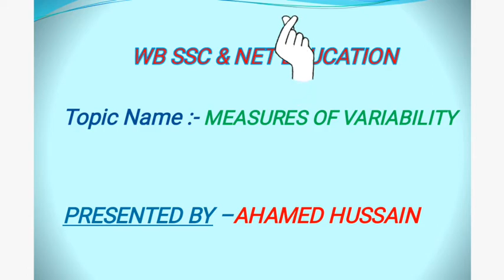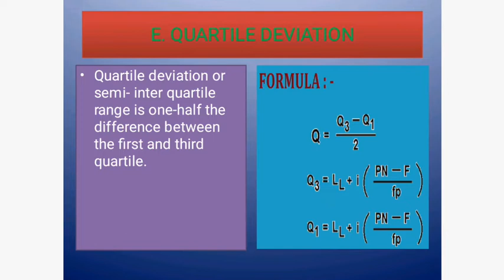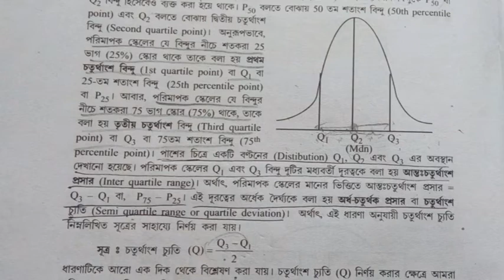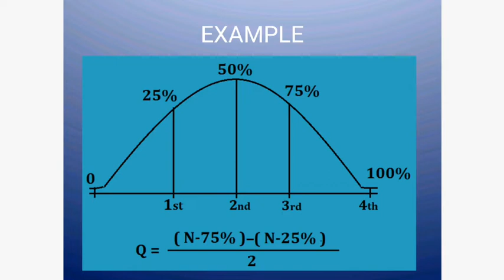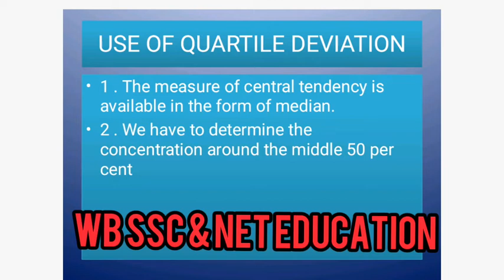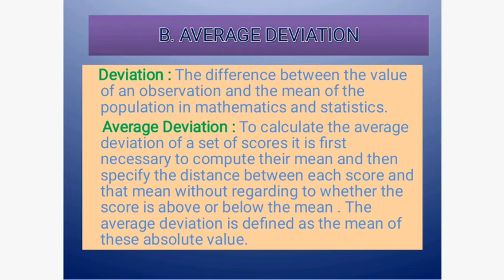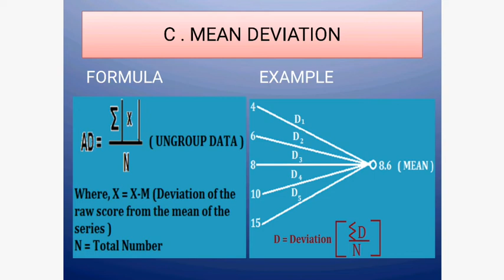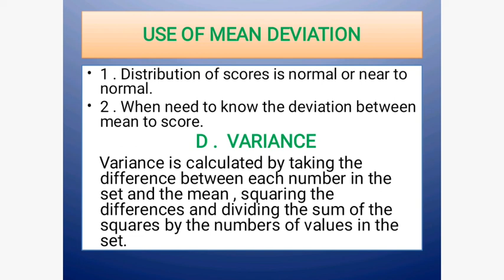Measures of Variability (Variance, Standard Deviation, Range, Mean Absolute Deviation)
An introduction to measures of variability. I discuss the range, mean absolute deviation, variance, and standard deviation, and work through a simple example of calculating these quantities. I then discuss interpreting the standard deviation, including a brief discussion of the empirical rule. In this video, it is assumed that we are dealing with sample data, and not data representing the entire population. This will be the case for the vast majority of the time in practice.